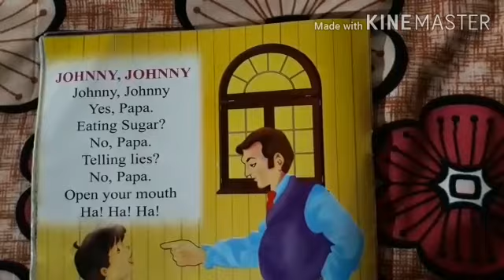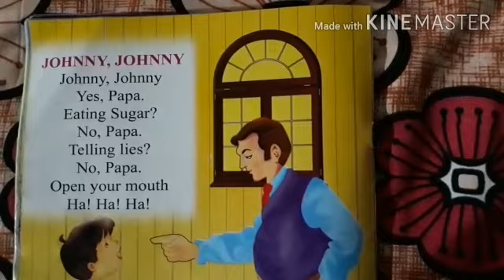ছড়া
বাংলা ও ইংরেজি